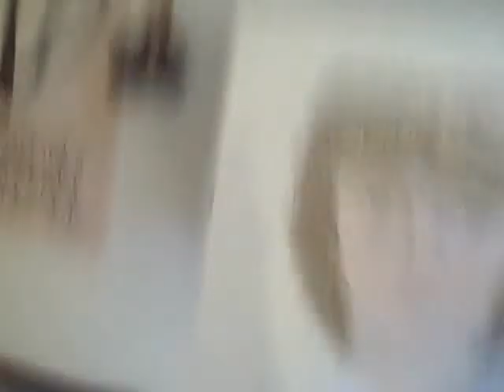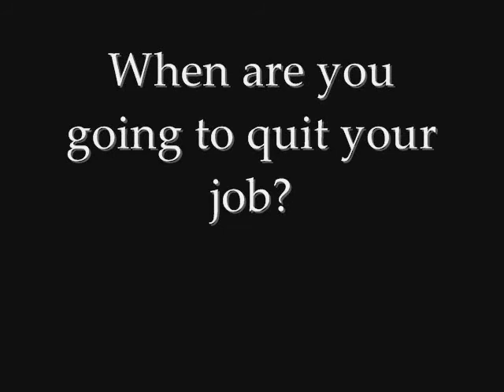7-25 American Boy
Drew keeps on gettin crazier...

Dare: Steph, draw a picture of the DVs.